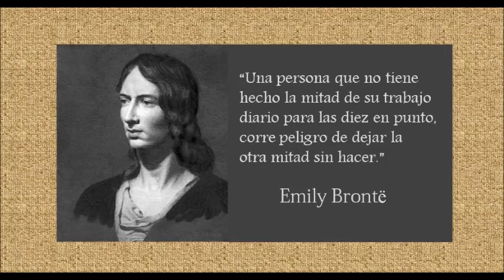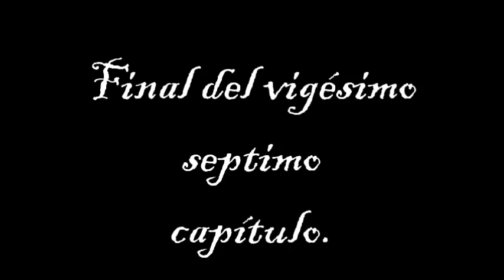Cumbres Borascosas, capitulo 27 completo